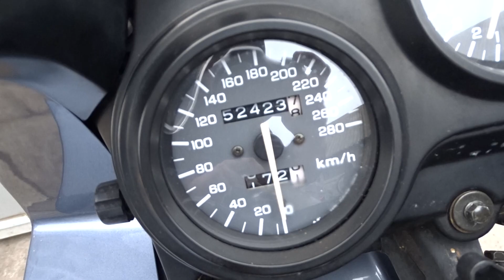Honda CBR 600 F2 Praca Silnika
Film prezentujący pracę silnika z aukcji allegro. Motocykl w świetnym stanie.